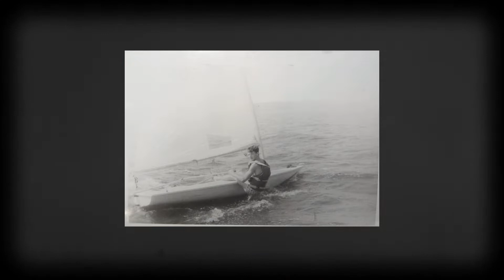День соборності України 22 січня 2022 р.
Що таке для мене День соборості України.

Україна відзначає особливе свято - День соборності. Саме в цей день у 1919 році відбулося урочисте проголошення Акту Злуки Української Народної Республіки й Західноукраїнської Народної Республіки, символічне об'єднання правого та лівого берегів Дніпра. Ця подія, цей день має глибоке символічне значення для українців, адже уособлює єдність нашої держави, єдність Сходу і Заходу. До Дня соборності України наші журналісти підготували відеорозповідь про трьох активних греко-католиків - о. Костянтина Пантелея (Constantin Panteley), Михайла Канафоцького та Олену Ганцяк-Каськів, у житті яких День соборності відіграв особливе значення. І досі лишається важливим.